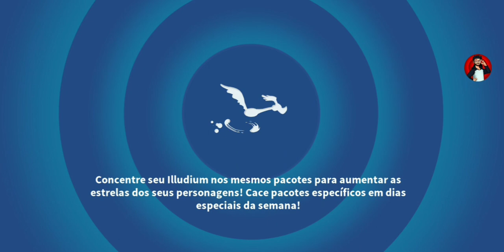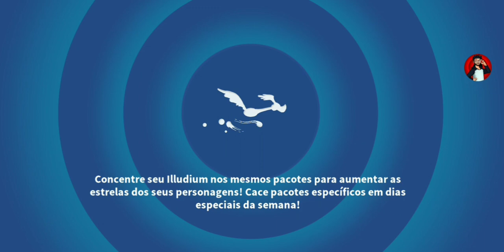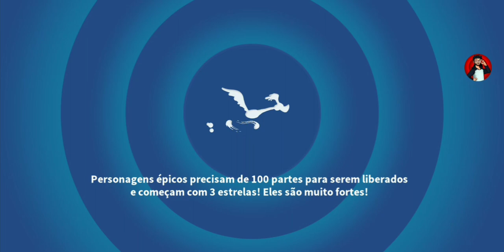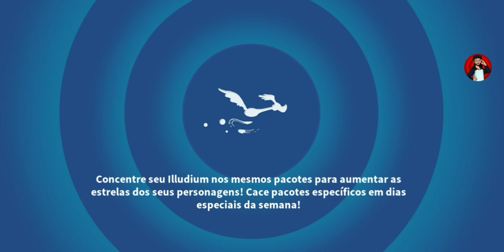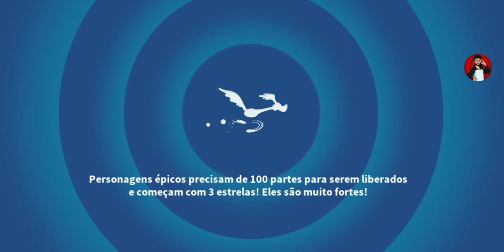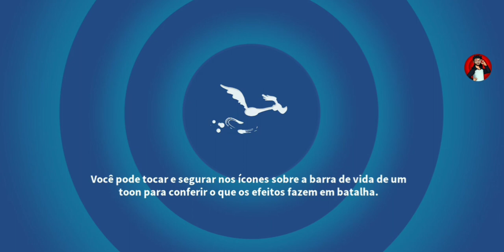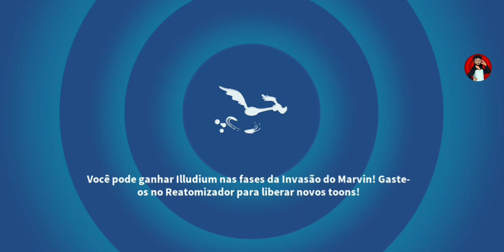7* STARS SUPER-RABBIT PATH TO LEGENDARY | SUPER-COELHO LOONEY TUNES WOM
🔴 This is the newest path to the legendary incredible and magnificent Super-Rabbit, which will count on the help of his countrymen Speed ​​Gonzales, Lunar Petunia, Iron Mutt and Presto Pig on a journey that will make you big winners and give you the opportunity  for you to have the strongest of all rabbits, but will it be if you are able to overcome all obstacles and leave your Super-Rabbit 7.7?  come and beat all the enemies in the city.

🔴 Este é o mais novo caminho para o lendário incrível e magnífico Super-Coelho, que contará com a ajuda de seus compatriotas Speed Gonzales, Lunar Petunia, Iron Mutt e Presto Pig em uma jornada que fará de vocês grandes vencedores e lhes dará o  oportunidade para você ter o mais forte de todos os coelhos, mas será que conseguirá superar todos os obstáculos e deixar seu Super-Coelho 7.7?  venha e derrote todos os inimigos da cidade.